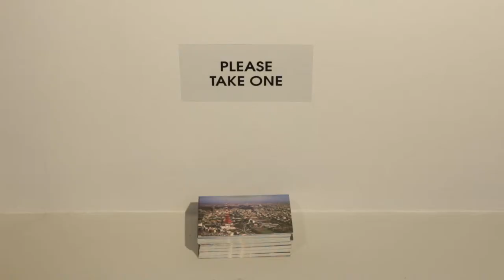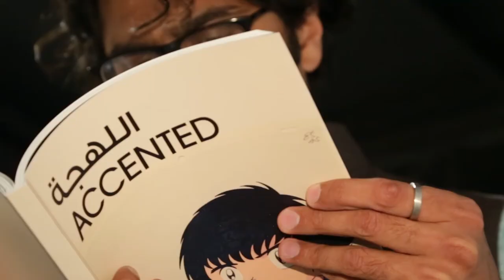Accented Curated by Murtaza Vali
Accented
Curated by Murtaza Vali
1 March- 16 May, 2015
Maraya Art Centre
Third Floor (Gallery)
Maraya Art Park
Al Majaz Waterfront
Sharjah, United Arab Emirates
Maraya Art Centre is pleased to invite you to ‘Accented’ exhibition curated by Sharjah-born critic Murtaza Vali.
The exhibition’s theme originates in the premise that the ‘accent’ acts as an “enduring sign or figure of cultural difference in the age of globalisation”. Proponents of globalisation suggest that with the recent worldwide expansion of finance, media, and technology has come increasing transparency and equivalence across formerly distinct cultures and languages. Yet the accent, localised in and expressed through the body, is that elemental component which persists, resisting and transcending acts of intercultural translation.
‘Accented’ approaches the accent as far more than a purely linguistic phenomenon. It examines how processes of intercultural translation extend well beyond the limits of language, into the realm of images, spaces, sounds, and smells, and into interior décor and fashion trends. The accent can be understood as an embellishment that emphasises difference, an accessory through which culture is expressed on bodies and introduced into spaces. The UAE’s unique multicultural demographic, and the cosmopolitan ethos it fosters, creates a condition where social and cultural space is, arguably, always accented, offering a rich arena for ‘Accented’ to explore, using this theoretically enriched notion of the accent as a lens.
The exhibition includes eight new works, commissioned and produced by Maraya Art Centre, including two site-specific installations at Al Majaz Waterfront.
Artists:
Lawrence Abu Hamdan, Abbas Akhavan, Ammar Al Attar, Fayçal Baghriche, Vikram Divecha, GCC Collective, Iman Issa, Pouran Jinchi, Raja’a Khalid, Monira Al Qadiri, Farah Al Qasimi, Abdullah Al Saadi, THE STATE, Jaret Vadera and Lantian Xie.